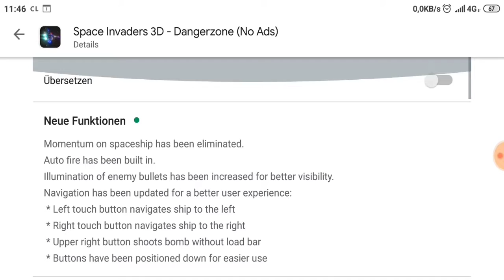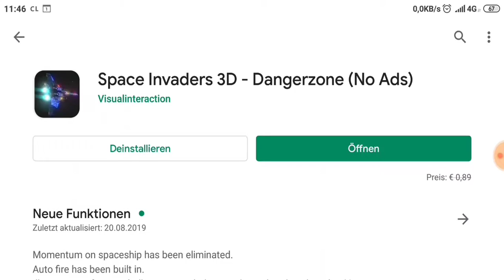Space Invaders 3D - Dangerzone - ist es 0,89€ wert?